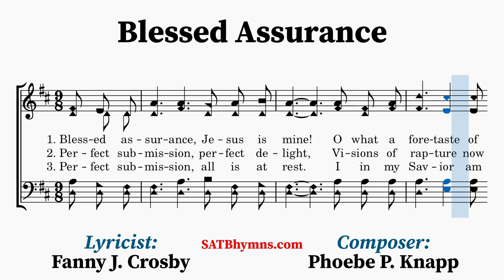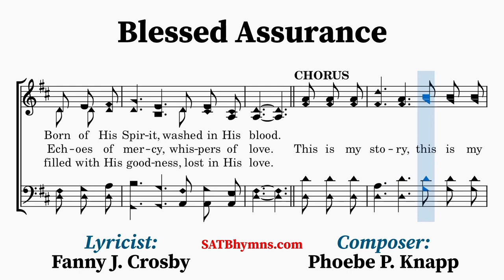Blessed Assurance | Fanny J. Crosby, Phoebe P. Knapp | A Cappella/SATB Hymn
Lyricist: Fanny J. Crosby
Composer: Phoebe P. Knapp

In her autobiography, Memories of Eighty Years (1906), Fanny J. Crosby (1820–1915) offered these insights into the writing of this hymn:

“Blessed Assurance was written to a melody composed by my friend, Mrs. Joseph F. Knapp; she played it over once or twice on the piano and then asked me what it said to me. I replied,

Born of His spirit, washed in His blood:
Praising my Saviour all the day long.

The hymn thus written seemed to express the experience of both Mrs. Knapp and myself."
~Lyrics~
1. Blessed assurance, Jesus is mine!

2. Perfect submission, perfect delight,

[CHORUS]

3. Perfect submission, all is at rest.